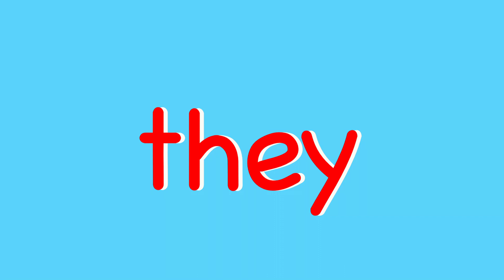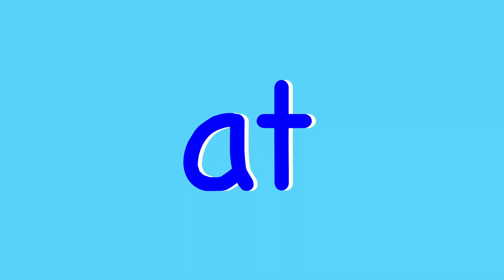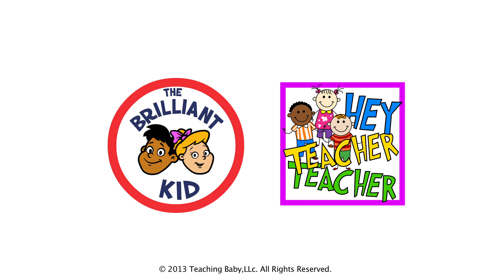SIGHT WORDS Week 18 by The Brilliant Kid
Learn how to make sentences with this week's sight words.
Watch this video and hundreds more, as well as books, games and interactive flashcards in 4 languages, anytime, any place in the world on The Brilliant Kid App, available for free in the iTunes Store.